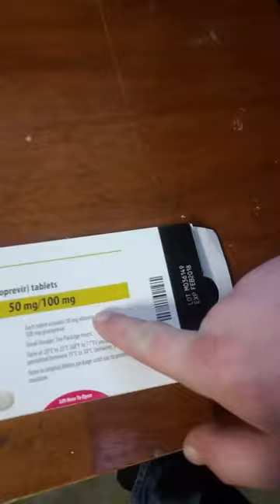Hep C Kid My Edited Video trial 1